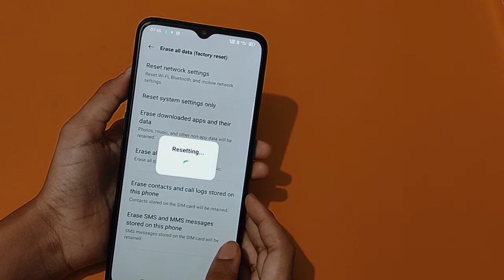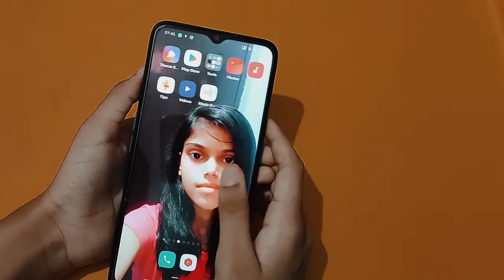oppo A15 Wi-Fi settings | how to fix Wi-Fi problem | Wi-Fi problem solve kaise karen – [Hindi]